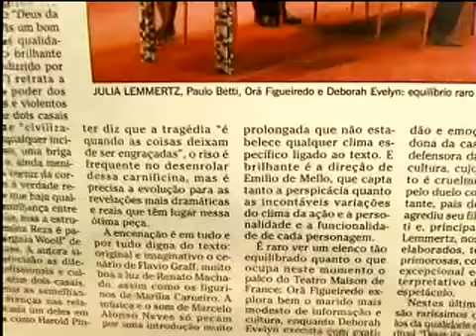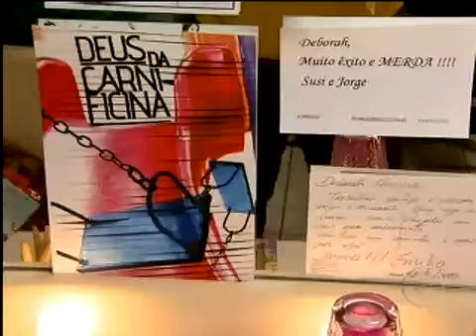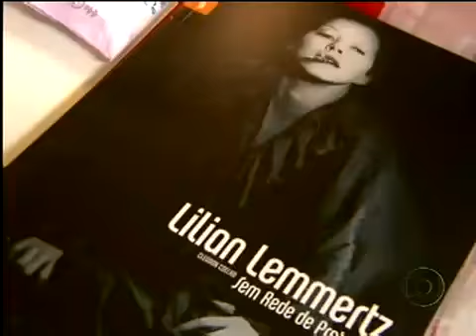Júlia Lemmertz mostra os bastidores da peça 'Deus da Carnificina'.mp4